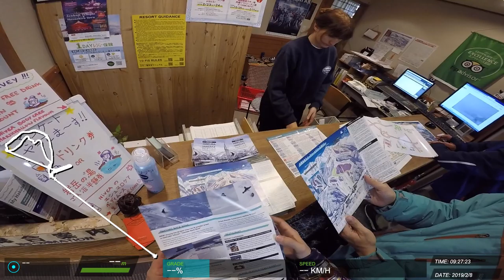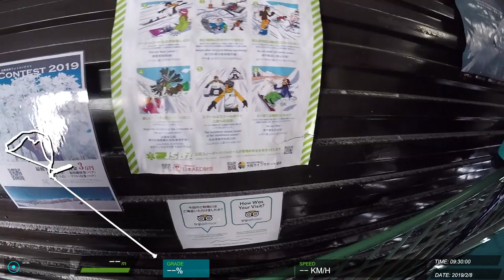20190208 白馬 滑雪紀錄 #42 (J)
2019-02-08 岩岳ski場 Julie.